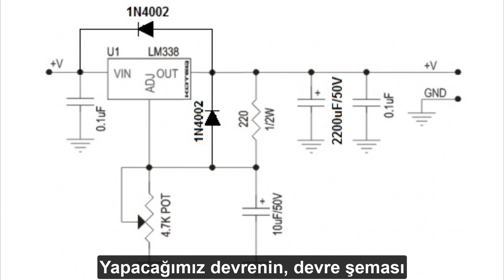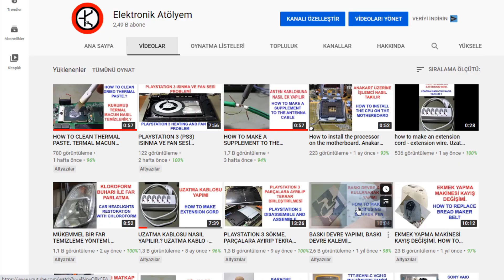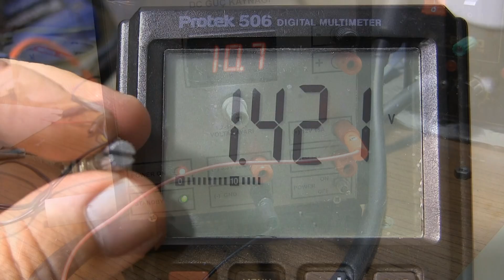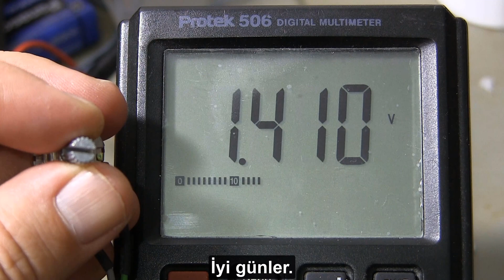ÇOOOK KOLAY!! (Ayarlı Güç Kaynağı Yapımı.)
Güç kaynağı yapımı. 1.2V-38V arası 5A güç veren ayarlı güç kaynağı nasıl yapılır. 5A variable power supply. 5A adjustable power supply. LM338 voltage regulator. Ayarlı güç kaynağı nasıl yapılır.? How to make a variable power supply. How to make an adjustable power supply. Variable power supply circuit.

Merhaba arkadaşlar bu videoda ayarlı güç kaynağı yapımı. LM338 entegresi kullanarak giriş voltajına bağlı olarak 1.2V ile 38V arası ve iyi bir soğutucu ile 5A güç veren ayarlı güç kaynağı devresi yaptım. Ayarlı adaptör yapımı. Ayarlı adaptör nasıl yapılır.

HOW TO MAKE A 5A ADJUSTABLE POWER SUPPLY. HOW TO MAKE A 5A VARIABLE POWER SUPPLY
5A variable power supply. 5A adjustable power supply. LM338 voltage regulator. How to make a variable power supply. How to make an adjustable power supply.
Hello friends, in this video, I made a regulated power supply circuit that gives power between 1.2V and 38V depending on the input voltage and 5A with a good cooler using LM338 integrated.

00:00 Ayarlı güç kaynağı giriş bölümü
00:45 5A ayarlı güç kaynağı devre şeması
00:50 LM338 Entegresi datasheet
01:06 Baskı devresinin yapımı hakkında bilgi
01:25 Devre elemanlarının montajı
03:37 Alüminyum soğutucu için ölçü alınması
03:43 Alüminyum soğutucunun delinmesi
04:45 Alüminyum soğutucunun montajı
05:45 Ayarlı güç kaynağının test edilmesi